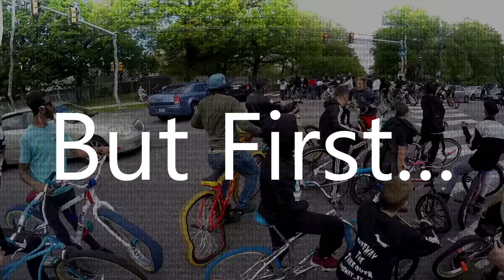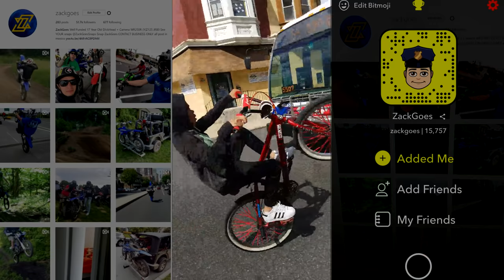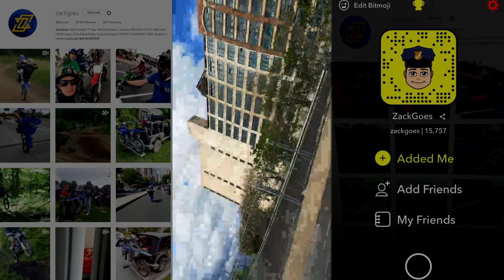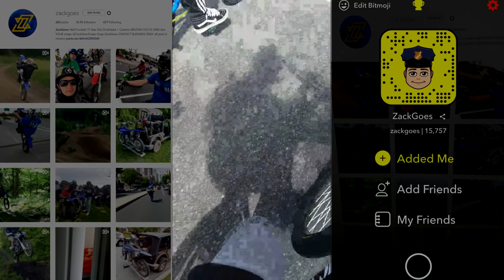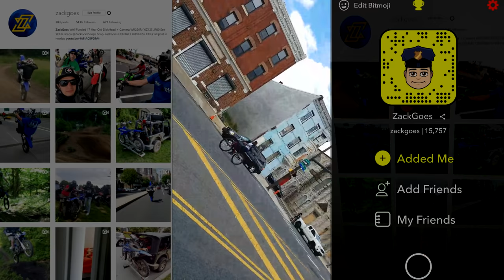BIKE THIEF THREATENS ME!!!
BIKE THIEF TRIES TO TAKE MY BIKE IN PHILLY - CHASING DOWN BIKE THEIF IN PHILLY, THEN THREATENED

In "CHASING DOWN BIKE THIEF IN PHILLY!!!" this kid stole my friend's bike and I chased him down to get it back (link if you missed it) In this video we are at the "Everybody's Rideout" in Philadelphia. RRD Blocks or DBlocks came all the way from NYC to ride here! If I would have fallen decently hard I could have died due to enlarged spleen. That's how crazy this rideout was, I had to be there! This thief then threatened me for calling him out. He wanted to fight and steal my bike. Also, a here is my perspEctive from a video on WORLDSTAR!!! One of the last times you saw the kid in the blue hoodie we CHASED A THIEF THREW PHILLY! Lol, not a cop chase, not a car chase, we aren't on street a bike, dirt bike, but we ARE doing bike stunts!! Just a crew of pedal bike ripping wheelies! And chasing down a thug who runs. Luckily there was not an accident this time so we probably won't end up on the Philadelphia news... tODAY MY homie got his bike taken again! On top of that, some kid snitched on me to the cops!! 6 police cops rolled up squad deep and all the officers hopped out like SWAT TEAM in case I ran. Like the video, if you enjoyed :) This isn't a funny comedy, or award-winning work. This is a real vlog and people get angry! Not prank call angry, more like I just filmed this kid getting his bike stolen twice angry. Who tf is Paul? This is so crazy it's like gameplay from a video game platform.

goo.gl/xWrfM9

Take a look at these Cool Key Tags!
goo.gl/YhyzQJ

Look at these High-Quality Stickers!
goo.gl/nKypBm

I Ride a 2015 WR250R Supermoto
2017 Kawasaki Z125 PRO (it's a honda grom or
honda MSX125 except its made by Kawasaki)
Some of My Favorite Videos Below
Stolen Dirt Bike Joy Ride COPS?
Dirt Bike Running From the Police With NO CHILL
WALMART GAVE US THE BOOT, COP LOOKED DRUNK AF (DUI)
HOT CHEERLEADER DIGS MOTORCYCLES ;)